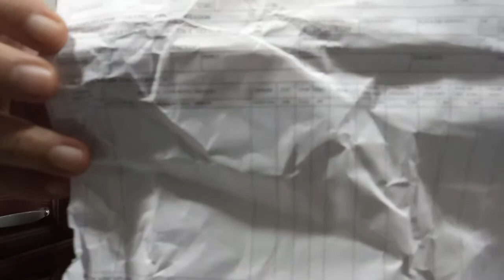Como Slidejoy Aplicativo que da Premio # 1 Óculos VR Plus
Coloque Seu Nome  e E-mail Para Convite Na Livra